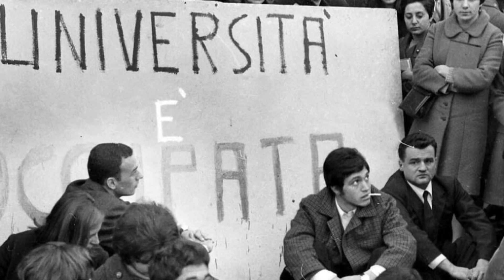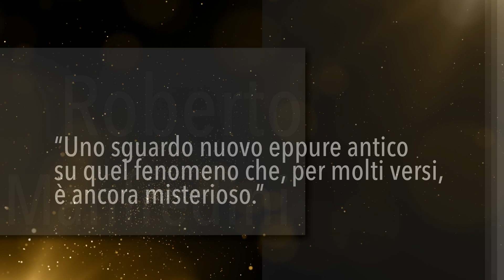Sessantotto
Roberto Marchesini, Sessantotto. Illusioni e inganni, Sugarco, Milano 2023.